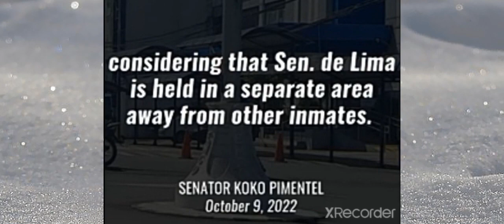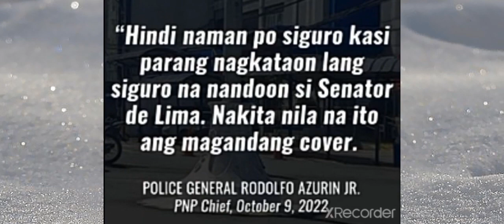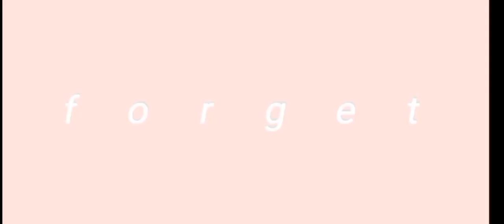Breaking News! Dating Sen.Delima hinostage sa camp crame 3 Priso patay at Isang pulis nasaksak.